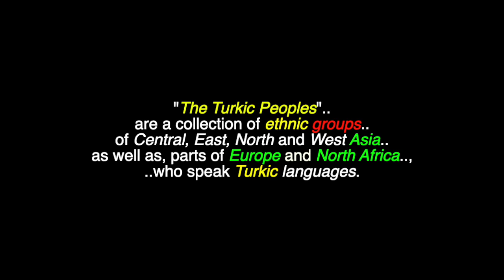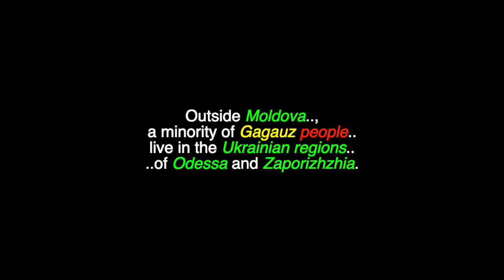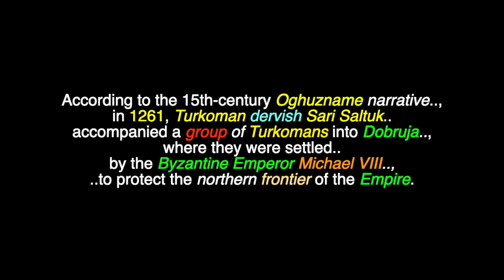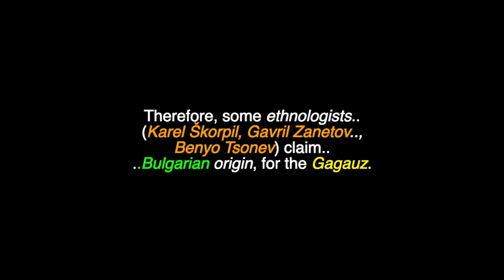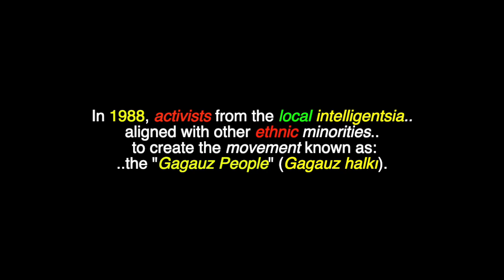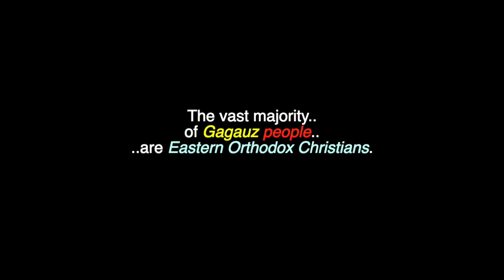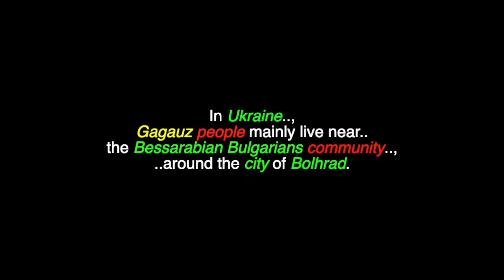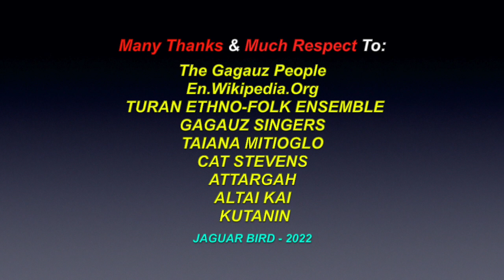Gagauz Halki: The Gagauz People - Turkic - Ukraine - Gagauz Republic, Moldova, Odessa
This is a video for: "Gagauz Halki:", "The Gagauz People", a Turkic Tribe who are based in Gagauz Republic, Moldova, Ukraine, in East-Central Asia. There are also videos in this channel for many North, South & Central American & World Tribes & First Nations, Chiefs, Residential Schools,  Elders, Historical Events, Indigenous Concerns, Quotes, Environmental Youth Activists.. and much more.

"The Gagauz People" (Gagauzlar) are a Turkic People living mostly in southern Moldova (Gagauzia, Taraclia District, Basarabeasca District) and southwestern Ukraine (Budjak). Before the "Russian Revolution", they were commonly referred to as:"Turkish speaking Bulgars". Gagauz agricultural settlers in Uzbekistan called themselves "Bulgars", in the 1930's. Outside Moldova, a minority of Gagauz people live in the Ukrainian regions of Odessa and Zaporizhzhia. They are also in: Kazakhstan, Kyrgyzstan, Uzbekistan, Bulgaria, Greece, Romania, Brazil, Turkmenistan, Belarus, Estonia, Latvia, Georgia, Turkey and the Russian region of Kabardino-Balkaria.

On February 24th 2022, Russia launched a large-scale military invasion of Ukraine, one of its neighbours to the southwest, marking a major escalation to a conflict that began in 2014. Following Ukraine's Revolution of Dignity,  in 2014, Russia had annexed Crimea and Russian-backed separatist forces had seized part of the Donbas in eastern Ukraine, leading to an eight-year war in the region. Several officials and analysts called this present invasion: "the largest conventional military attack in Europe, since World War II." On February 24th, eighteen people were killed by Russian bombing, in the village of Lipetske, in Odesa Oblast.

Many Thanks & Much Respect To: The Gagauz People..; The Peoples Of Ukraine..; En.Wikipedia.Org..; TURAN ETHNO-FOLK ENSEMBLE..; GAGAUZ SINGERS..; TAIANA MITIOGLO..; CAT STEVENS..; ATTARGAH..; ALTAI KAI..;  KUTANIN..  and to all the other brothers and sisters who have contributed to this video with photos and/or, in any other way.